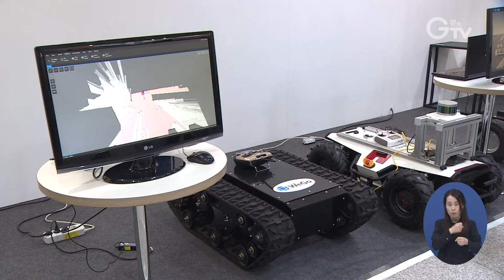제3회 판교 자율주행모터쇼 개최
4차 산업혁명의 핵심기술인 자율주행을 주제로 한 판교 자율주행모터쇼가 1일 오늘부터 사흘간 제1‧2 판교테크노밸리에서 개최됩니다.

자율주행차인 ‘제로셔틀’부터 관련 최신기술을 한눈에 볼 수 있는 산업박람회, 컨퍼런스 등이 진행됩니다.

제로셔틀을 비롯한 국민대학교와 성균관대학교가 제작한 자율주행차를 직접 시승할 수도 있습니다.